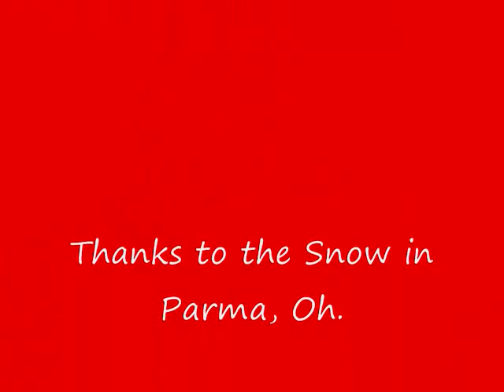Snow Day in Parma, Ohio 3/11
I went to Cleveland in March 2011 and woke up in Alaska. The music is by Chris Brown, the white one, from Vacaville, Ca. with vocals included Chris Palmer. The deer were running in Seven Hills, Ohio and snow plowing in Parma. I want to thank Chuck Galeti for having Oscar and Bernie on his Last Call Show at STO and has nothing to do with this music/video contents. Thanks T.J. Check out Oscar and Bernie Dotcom for off the wall and crazy stuff.